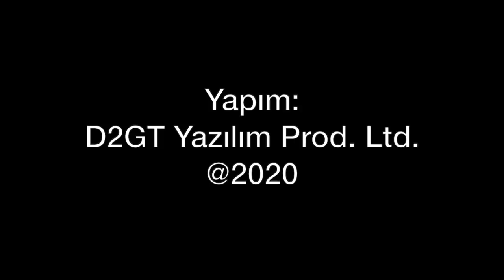Kocatepe Olayı'nda hata kimde? İbrahim Fırtına'nın kitabını tolgaozbek değerlendiriyor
Türk Hava Kuvvetleri'nin 25'inci komutanı Emekli Orgeneral İbrahim Fırtına, yazdığı "Alçalmadan Yükselenler Komutanlar Anlatıyor" kitabında kendinden önce görev yapan komutanlarla yaptığı söyleşiyi paylaşıyor. Her komutana kitapta Kıbrıs Barış Harekatı'na soran Fırtına, aldığı cevapları kitabında paylaşmış. Tolga Özbek kitabı havacılık bakışı ile değerlendiriyor.
Videomuzun müziği, değerli takipçimiz Selçuk Çelebi tarafından hazırlandı:
Kanalı  @Ambient Music Selcuk Celebi   Eserlerine ulaşmak için: